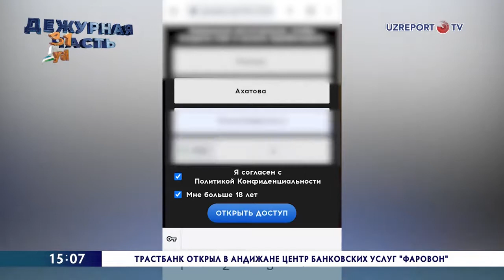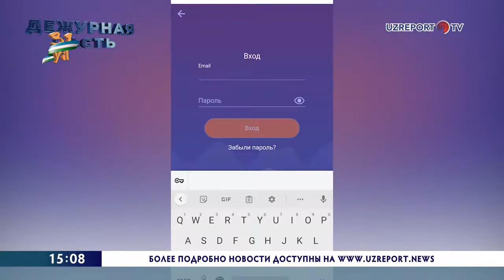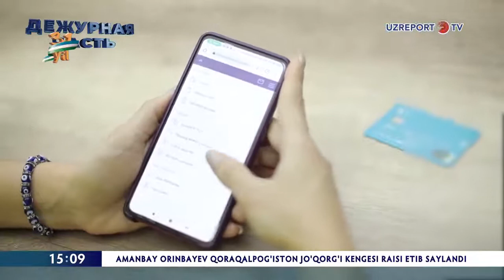Новые схемы мошенничества в интернете и их последствия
В последнее время в нашей стране участились случаи мошенничества с использованием сети интернет. Используя имена популярных личностей, бизнесменов и блогеров, мошенники предлагают перейти по ссылке регистрации и получить финансовое вознаграждение.